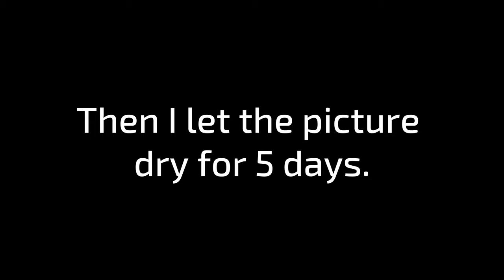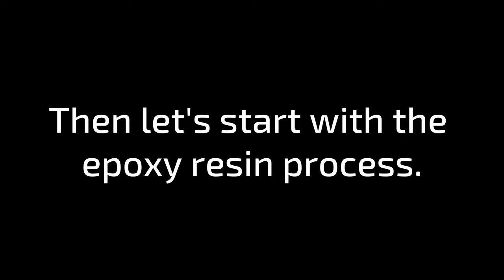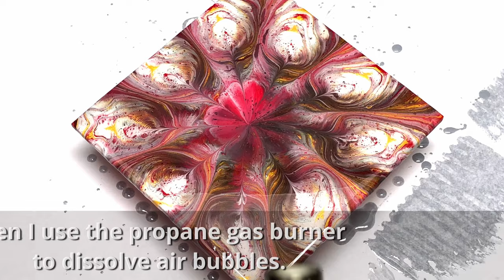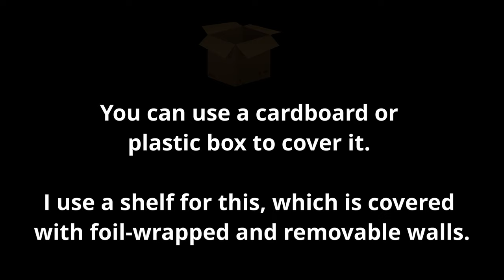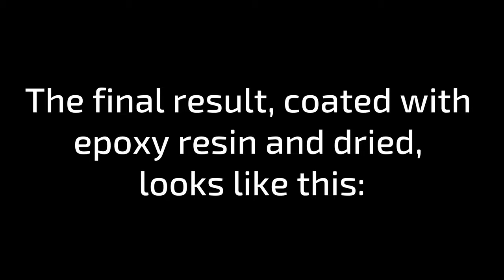Acrylic Pouring with a tower of 3 Vulcano-Flowers + glass-like epoxy resin coating | JFA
🎁🎁🎁 ▬ Exclusive benefits + Support this awesome channel 🎁🎁🎁▬▬▬

In this video, I will show you how to use acrylic paint and a tower of 3 Vulcano-Flowers to create beautiful results!

🔴  3D-printed 9 slot volcano flower

🔴 something to cover: You can take a cardboard box or plastic box and place it directly over the epoxy-coated canvas so that air doesn't get through it. This will prevent dust particles from settling on the surface of the canvas while the epoxy resin dries.
I use a shelf for this, which I have equipped with removable foil walls. Here you can see how it looks for me

I am an artist, working primarily with acrylic paint and epoxy resin and my preference is abstract structures of any kind. Here on my channel, I would like to let you participate in my artistic creative process. I want to show you how I paint, what I use for techniques and materials.